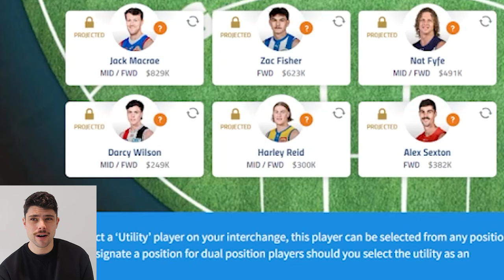Revealing my AFL Fantasy team for 2024!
Jesse reveals his AFL Fantasy team for 2024 - and he needs your help.